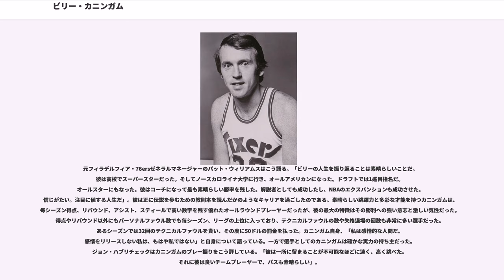ビリー・カニンガム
マイアミ・ヒート関連人物

ウィリアム・ジョン・"ビリー"・カニンガム (William John "Billy" Cunningham, 1943年6月3日 -) はアメリカ合衆国の元バスケットボール選手、指導者、解説者。プロリーグNBAのフィラデルフィア・76ersを選手として、あるいはヘッドコーチとして長年支えてきた人物として知られ、76ersの2度の優勝に大きく貢献した。

ノースカロライナ大学卒業後、1965年のNBAドラフトで全体5位指名で76ersに入団。1967年の優勝に貢献して以後はチームのエースとして76ersを率い、またNBAオールスターゲーム出場4回、オールNBAチーム選出4回を誇るリーグを代表するスモールフォワードとして活躍した。キャリア中盤にはABAのカロライナ・クーガーズでプレーし、1973年にはMVPを受賞している。現役引退後はヘッドコーチとして、76ersを1983年の優勝に導いた。1986年には殿堂入りを果たし、NBA50周年記念オールタイムチームにも選ばれ、背番号「32」は76ersの永久欠番となっている。

ニューヨークのブルックリンで生まれたウィリアム・ジョン・カニンガムは、5回目の誕生日を迎えた時に、初めてバスケットボールを与えられた。それからというもの、彼は毎日のように家を抜け出しては、3ブロック先の聖リマ・ローサ中学校のバスケットコートに通い詰めるバスケット少年となった。プレーグラウンドでは常連となり、その圧倒的な跳躍力から"カンガルー・キッド"の異名を与えられた。またエラスムス・ホール高校では学校のスターとして同校バスケットボールチームをニューヨークのシティ・チャンピオンシップに導き、自身は1961年のブルックリンリーグのMVPを受賞。ニューヨークのオール1stチームやパレード誌選出のオールアメリカチームにも選ばれている。

ノースカロライナ大学ターヒールズをNCAAチャンピオンに導いた名将、フランク・マクガイアはコーチを後任のディーン・スミスに譲る際、この新米コーチにブルックリンから連れてきた少年を預けた。スミス新米コーチは、1961年の秋、ノースカロライナ大のキャンパスがあるチャペルヒルのバス停に降り立った、前任コーチの贈り物を見てたまげたものである。骨と皮だけのようなほっそりとした身体に、そばかすが残る顔、内股気味に歩くまだあどけなさを残した赤毛の少年。「ああ、なんてことだ」カニンガムを見たスミスの第一印象である。「一体全体どうしたらこの少年が試合に出られるんだ。彼は歩くことさえできやしない」。

しかし彼はもちろん歩くことができたし、そして素晴らしいバスケットボール選手だった。1年目の1961-62シーズンから平均20.7得点12.7リバウンドという数字を叩き出し、ターヒールズのエースとしてチームを牽引。1963年2月16日のクレムゾン大学戦では27リバウンドをあげ、1964年12月10日のチューレーン大学戦ではノースカロライナ大の記録を塗り替える48得点を記録している。大学4シーズンの通算成績は通算1,709得点（平均24.8得点）1,062リバウンド（15.4リバウンド）であり、通算1,062リバウンドは同校の新記録とだった。大学在学中には、オール・ACCチームに3回、ACC年間最優秀選手（1965）、オールACCトーナメントチームに3回、オールACCアカデミック（1965）、全米バスケットボール記者協会選出オールアメリカ（1965）、"The Sporting News"選出オールアメリカ2ndチーム（1965）など様々な賞を受賞。また1965年のユニバーシアードにも出場している。2002年にはACC50周年を記念して発表されたACC50周年記念オールタイムチームにも選ばれた。

大学での活躍が認められたカニンガムは、1965年のNBAドラフトで全体5位指名でNBAのフィラデルフィア・76ersに入団した。同期にはビル・ブラッドリー、ゲイル・グッドリッチ、リック・バリー、ジェリー・スローンらがいる。76ersは当...